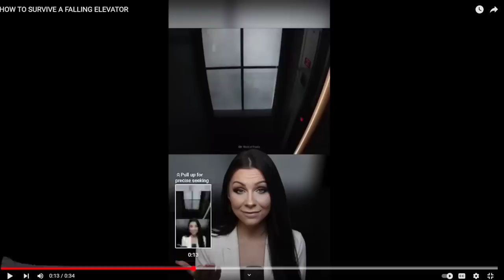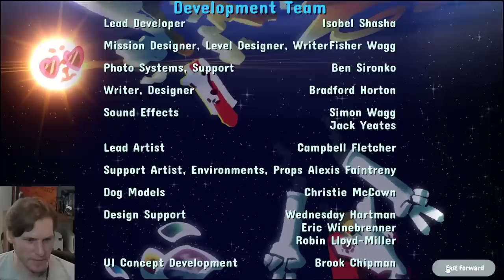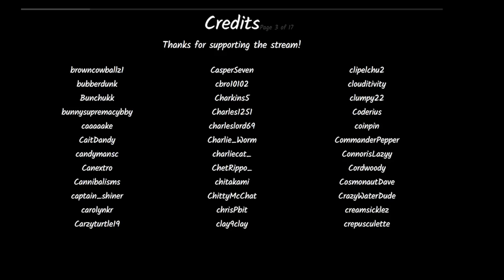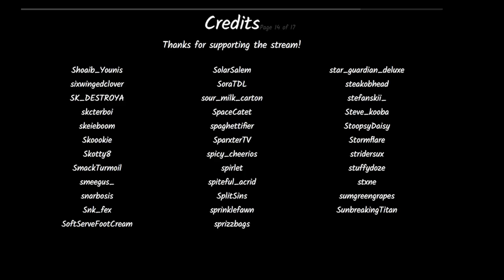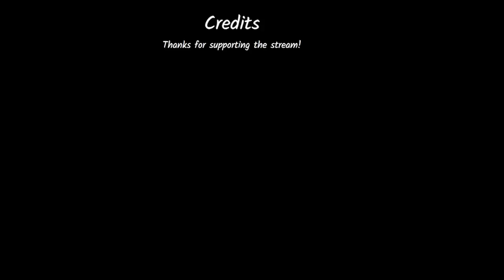Jerma Streams - Pupperazzi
Jerma archived Pupperazzi (The original title of this stream was "Sick Today, Cute Dog Game", and was originally streamed/recorded on November 5th, 2022)

0:00 Start of Stream
7:19 Pupperazzi
3:01:01 End of Stream